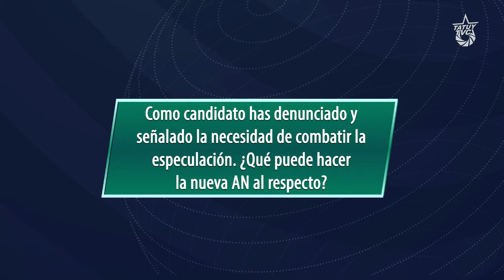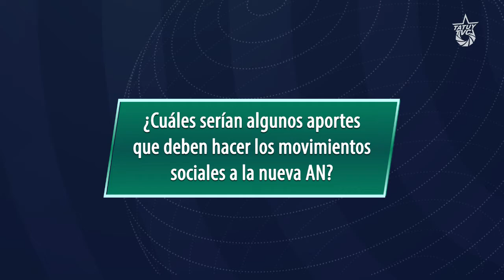Elecciones 6D: Entrevista a Oliver Rivas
Con las elecciones parlamentarias en el horizonte, hablamos con una serie de candidatas y candidatos para profundizar el debate sobre lo que está en juego y las propuestas que se presentan al pueblo venezolano.

Oliver Rivas es candidato a Voto Lista en el Distrito Capital por Somos Venezuela. En esta entrevista, habla de la importancia del 6D a nivel internacional, del papel de la Asamblea Nacional en el combate contra la especulación y del rol de los movimientos sociales después de las elecciones.